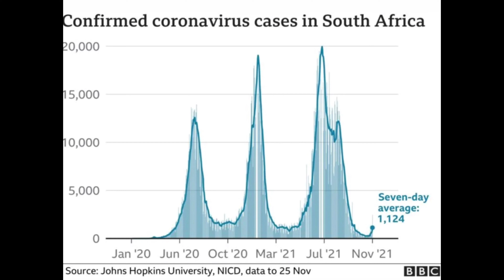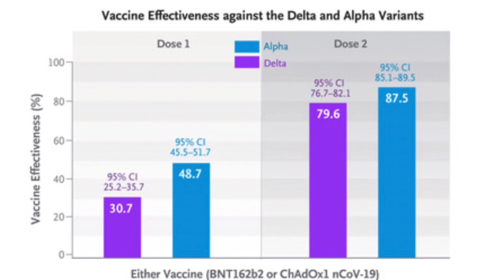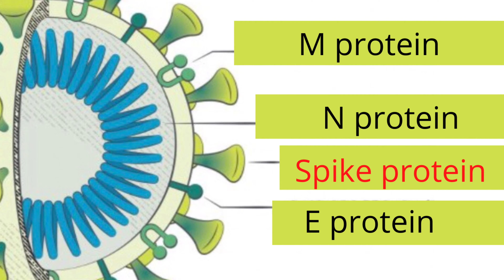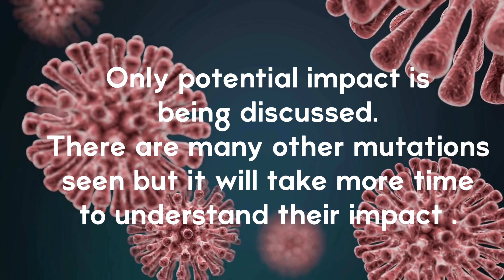New Covid-19 variant Omicron - Should we be concerned?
Latest update about the new Covid variant Omicron.
Cases spread to over 98 nations in less than a month ! Read latest update below

Share and spread awareness

UPDATES:
Europe may have had cases earlier than thought.

Update 12/1/21: US officials announced first omicron case in California. Mild symptoms so far.
12/2/21: India announces first 2 omicron cases in Karnataka. Mild symptoms so far .

12/4/21: Omicron is in 11 states of USA. Delta is still the predominant strain currently in USA.

Information from South Africa: It is also affecting kids under 5 years of age .
The rate of re-infection is 3 times higher than delta.

12/6/21: 2 doses of Pfizer may not be enough against omicron .. booster offers better immunity